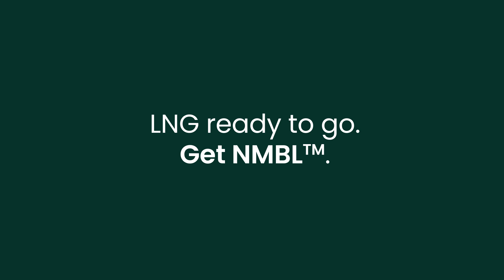NMBL™ - LNG ready to go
Modular LNG from 0.8 to ~2.0 MTPA. Start fast with minimized risk. Scale it up as and when you need to meet demand for sustainable energy efficiently.